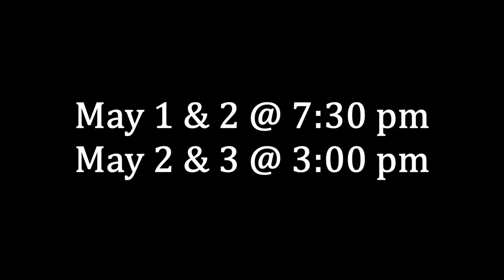Theatre Centreville Presents: Arsenic and Old Lace (Official Trailer)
From the department that brought you Beauty and the Beast comes their new show, Arsenic and Old Lace. Come and enjoy this comedy classic at Centreville High School this weekend! Tickets are $10 and can be purchased at the door.